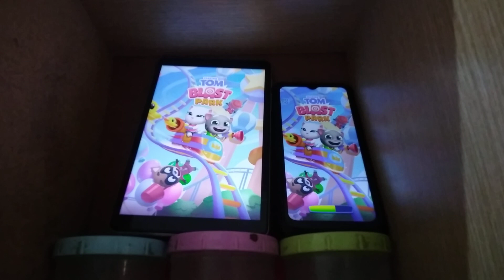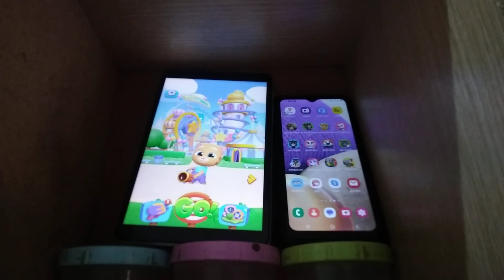Talking Tom Blast Park Echo 18302